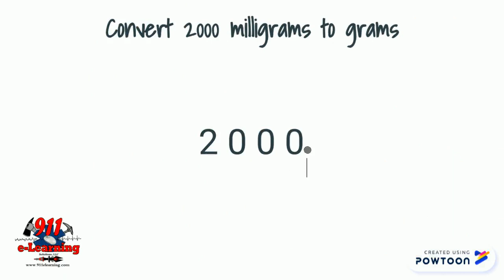Convert 2 grams to milligrams.pptx With Sound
Metric Conversions made easy!-- Created using Powtoon -- Free sign up -- Create animated videos and animated presentations for free.  PowToon is a free tool that allows you to develop cool animated clips and animated presentations for your website, office meeting, sales pitch, nonprofit fundraiser, product launch, video resume, or anything else you could use an animated explainer video. PowToon's animation templates help you create animated presentations and animated explainer videos from scratch.  Anyone can produce awesome animations quickly with PowToon, without the cost or hassle other professional animation services require.